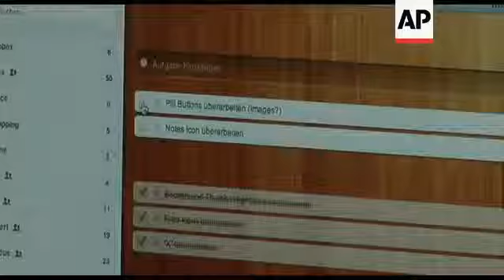High tech entrepreneurs target Berlin to set up operations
1. Mid of Chocri employee Katharina Raatz making individual chocolate bars
2. Close up of toppings being put on chocolate bar
3. Mid of liquid chocolate pouring out of machine into chocolate mould
4. Close up of hand putting strawberry topping on chocolate
5. Chocri's co-founder Franz Duge at production showing popular toppings, zoom in to nut toppings, UPSOUND Franz Duge, co-founder of Chocolate Bar Company 'chocri.de':
"Here we have our 'heart smileys' which are a preferred topping, we also have nuts like pistachio, hazelnut brittle or classic hazelnut."
6. Mid of chocolate bar with colourful topping and inscription (German) 'I Love you'
7. SOUNDBITE (German) Franz Duge, 25, co-founder of Customised Chocolate Bar Company Chocri.de:
"The idea for Chocri started about three years ago when I was looking for a birthday present for my girlfriend and created a bar of chocolate for her with her favourite ingredients, and that was such a success that my colleague and I decided to set up the company."
8. Close up of packaged chocolate bars being sorted on belt
9. SOUNDBITE (German) Franz Duge, 25, co-founder of Customised Chocolate Bar Company Chocri.de:
"By doing it virtually, we have the advantage of being able to build up a relatively large production in the background and we can centralise orders to speed up production. If we had a store in a nice location, like Berlin's KuDamm, it would be difficult to do that."
10. Mid of packaged chocolate bars being wrapped in cardboard for shipment
11. Wide of Professor Knut Blind leaving building
12. SOUNDBITE (German) Knut Blind, professor at Technical University of Berlin, Chair for Innovation Economics:
"Because Berlin is an attractive city for research that attracts many young, creative, smart people who give the impulse for high-tech start-ups, I would say that compared to other cities in Germany, and in Europe, Berlin is becoming more attractive."
13. Mid of placard of 'Wunderkinder' (German for 'prodigy') start-up company lying in shelf, tilt up to employees working behind shelf
14. Mid of '6Wunderkinder' programmer working on computer
15. Close up of programme being worked on on computer screen
18. Mid of two programmers sitting in front of computer screens
19. Close up of hands of '6Wunderkinder' software developer Matthew Bostock typing
20. SOUNDBITE (English) Matthew Bostock, software expert for '6Wunderkinder':
"Upon looking, I really became aware that Berlin was sort of a hub for creative and artistic opportunity and I was lucky enough to get the opportunity to come work here at 6Wunderkinder, and it was really the perfect marriage of being a very creative role and also a life experience in a sense that I could move away from home."
21. Mid of programmers sitting on sofa, making notes
22. Wide of '6Wunderkinder' office, with chief executive Christian Reber talking with programmers
23. SOUNDBITE (English) Christian Reber, chief executive of '6Wunderkinder':
"In the long term people will work on one platform on the Internet. They will connect on that platform and work together, students, private people, end consumers and business people. We try to make one platform for all these people."
24. Pan of programmers working
STORYLINE:
The same edgy spirit that made Berlin's reputation as Europe's top spot for pulsing nightlife and hip galleries is now attracting a different set of innovator, young high-tech entrepreneurs.
Matthew Bostock, 22, from Coventry, England is one of the players in Berlin's boom.